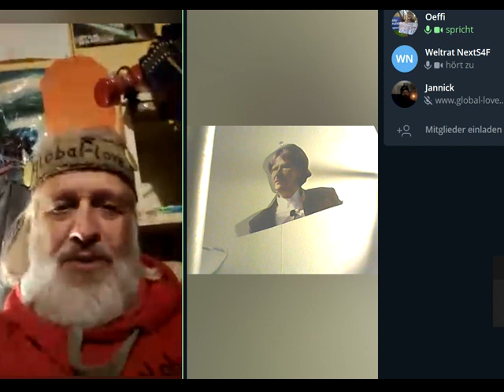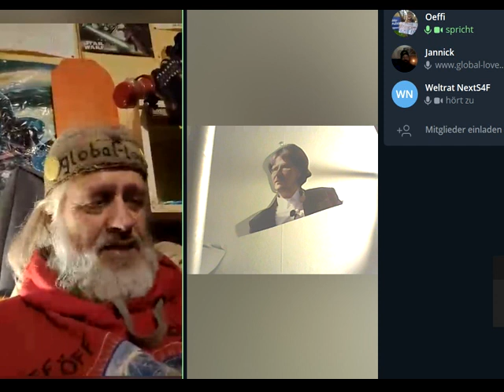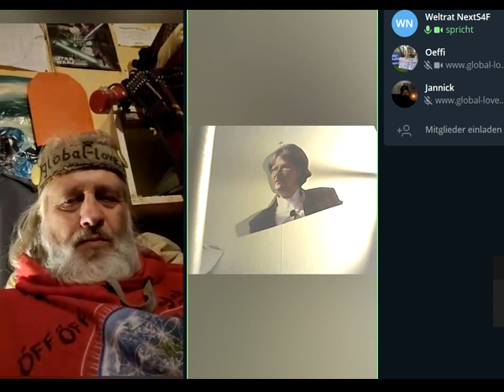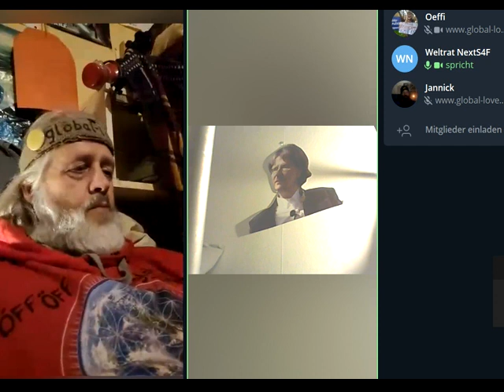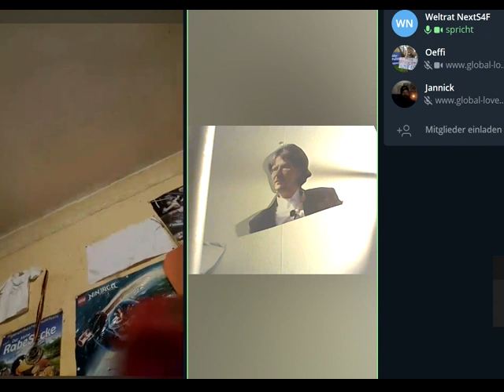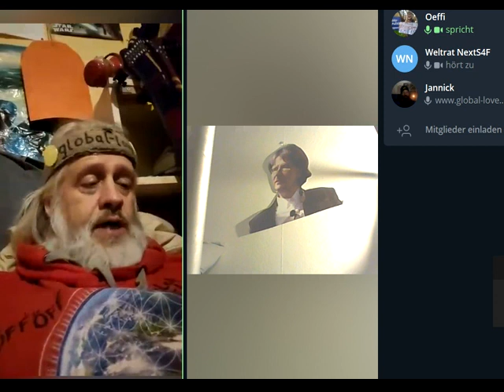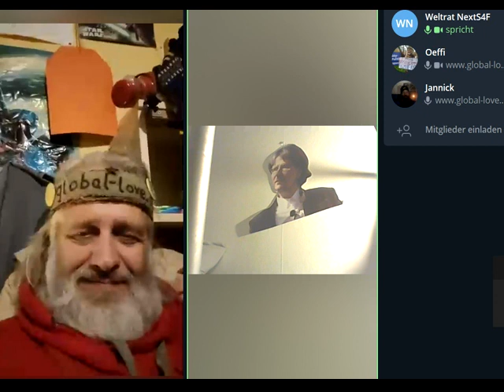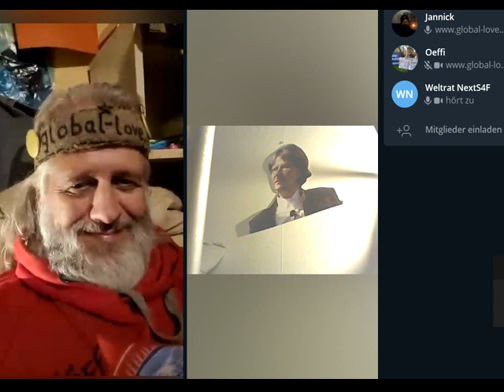Genies gesucht für 11 SUPERGLÜCKS-KOMMUNEN-/GEMEINSCHAFTS-LOCATIONS. Einzige Wahrheitstalks der Erde